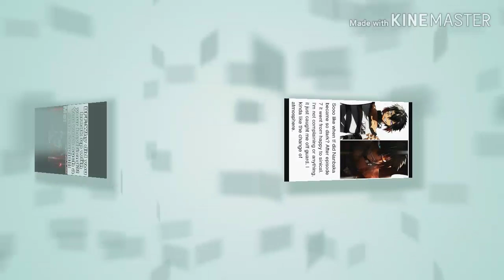nanbaka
A new anime that I like.